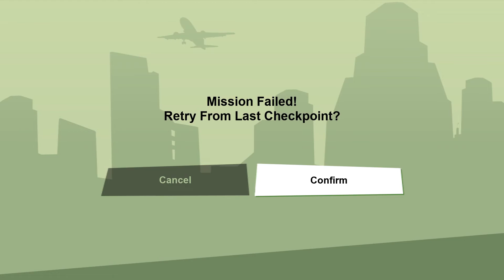GTA San Andreas: The Definitive Edition PC Gameplay (Part 5)